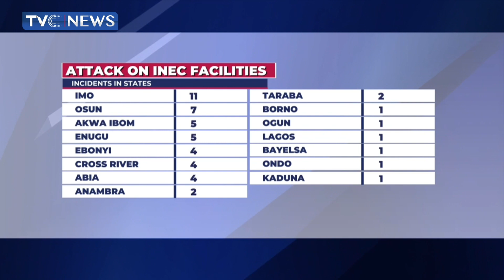Insecurity in South East May Hamper Voter Turnout - Residents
Enugu Residents has said insecurity may hamper elections in the South-East states

They said the insecurity in the country was concerning, noting that the security challenge which was hitherto restricted to the North-East region has now spread to other parts of the country.